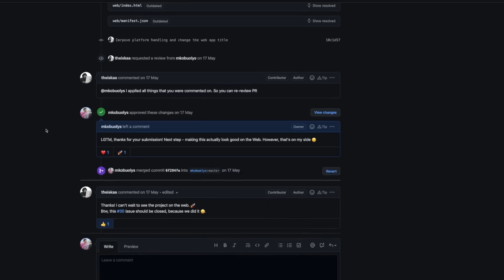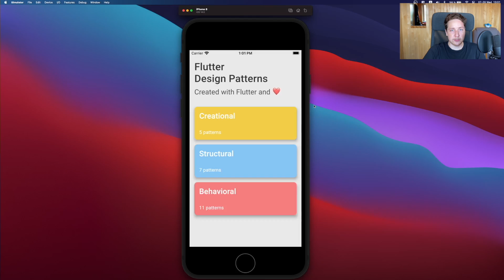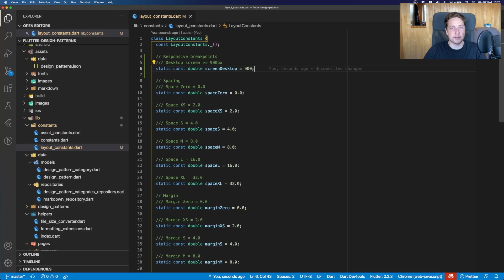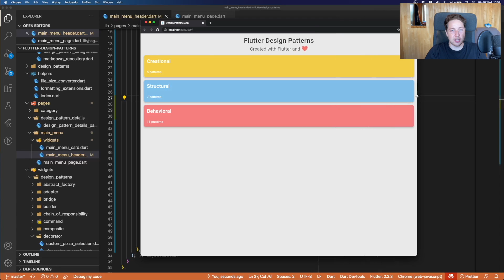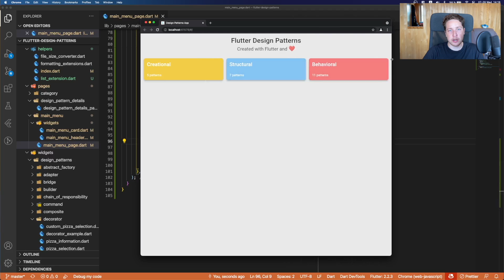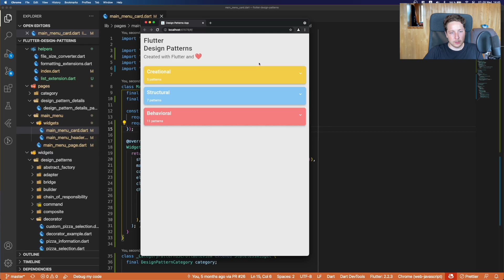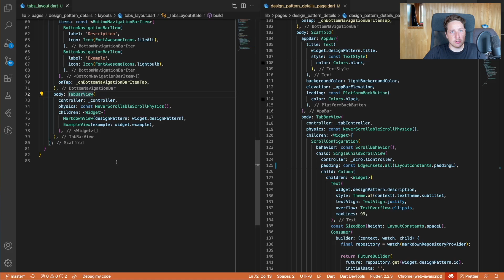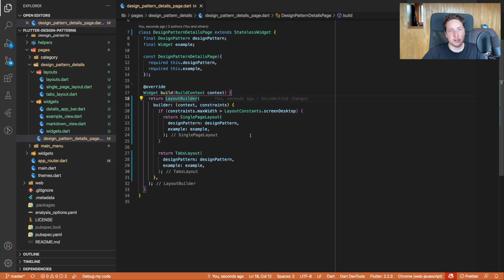Flutter Design Patterns: Implementing Responsive UI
Responsive design is a crucial part of every cross-platform application to make it look appealing on any screen size. Today is the day when the Flutter Design Patterns application becomes responsive, too!

00:00 Intro
00:28 What Is a Responsive Design?
00:43 Flutter Design Patterns Application
01:24 Refactoring Plan
02:25 Implementing Responsive UI: Header
03:25 Implementing Responsive UI: Main Menu
04:35 Implementing Responsive UI: Category Card
06:25 Implementing Responsive UI: Details Page
08:38 Summary
09:08 Outro